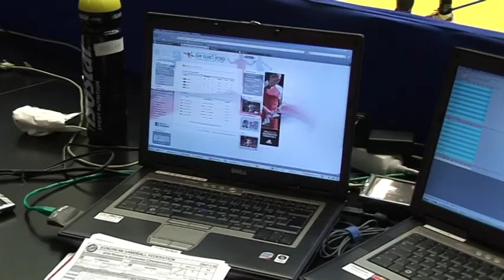Swiss Timing Statistics at EHF EURO 2010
During each handball match in EHF EURO 2010 all statistics of the teams and players are gathered and registered in real time.  Let's find out how it is done.